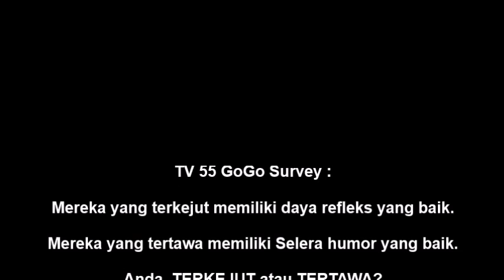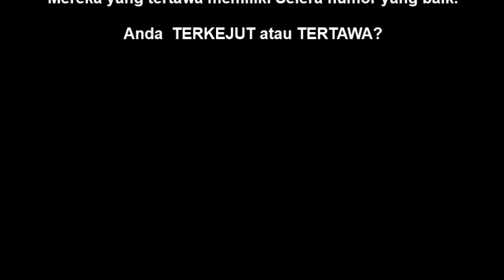Seram.. Hantu terekam di hutan Kalimantan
Video ini di ambil di hutan kalimantan. sosok aneh terekam oleh kamera seorang peneliti hutan. horor dan menakutkan. Mohon jangan menonton sendirian,
Content berisi hal yang menakutkan!